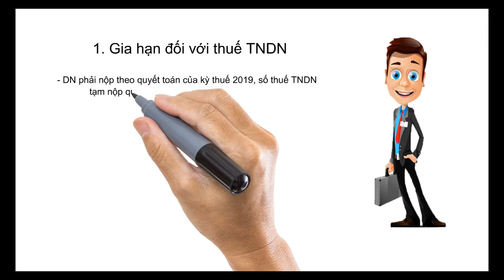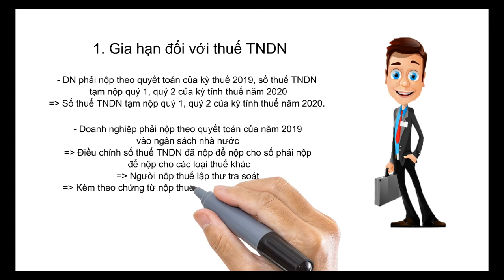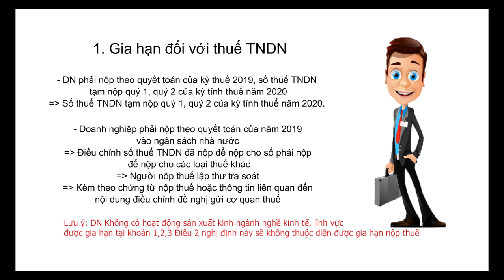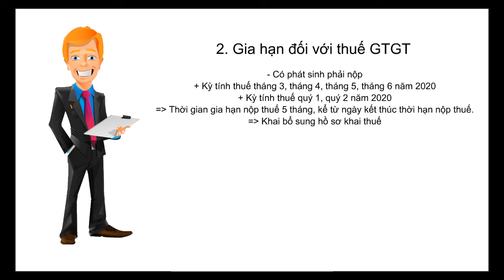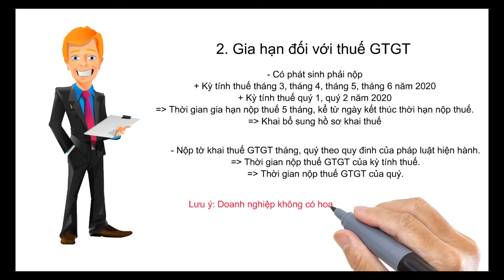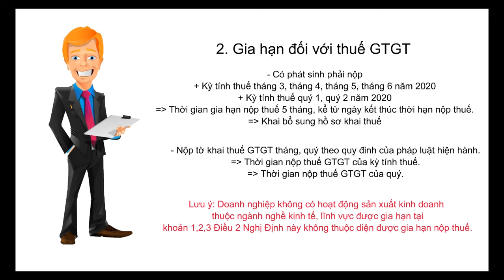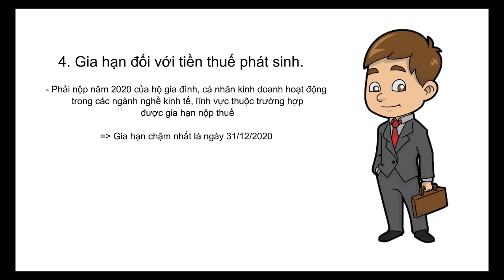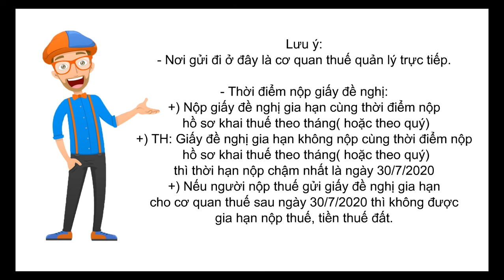Gia hạn thời hạn nộp thuế và những điều kế toán viên cần biết |Kế Toán Việt Hưng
Gia hạn thời hạn nộp thuế và những điều kế toán viên cần biết: cách gia hạn, mẫu công văn xin gia hạn nộp thuế cho doanh nghiệp...

- Hoàn tiền: 100% nếu không hài lòng.
- Thời gian học: Vô cùng linh hoạt từ 8h30 - 23h00.
- Số buổi học: Không giới hạn.
- Giáo trình động: Cập nhật liên tục trên website.
- Chứng từ sống: Thật 100%.
- Giáo viên: 100% kinh nghiệm trên 3 năm.
- Hỗ trợ miễn phí: trọn đời.

1. Các khóa học KẾ TOÁN DOANH NGHIỆP

2. Các khóa học KẾ TOÁN HÀNH CHÍNH SỰ NGHIỆP

3. Các khóa học LÝ THUYẾT KẾ TOÁN

4. Các khóa học KẾ TOÁN THUẾ

5. Các khóa học KẾ TOÁN TỔNG HỢP

6. Các khóa học KẾ TOÁN QUẢN TRỊ